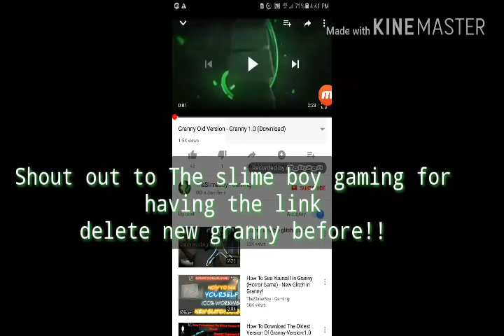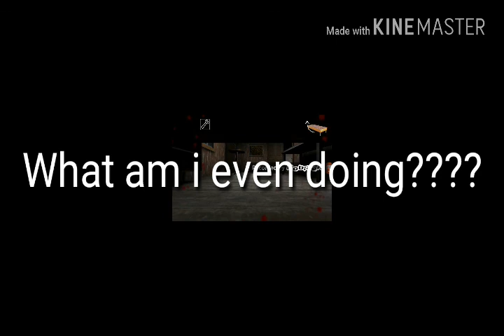Version 1.0 granny